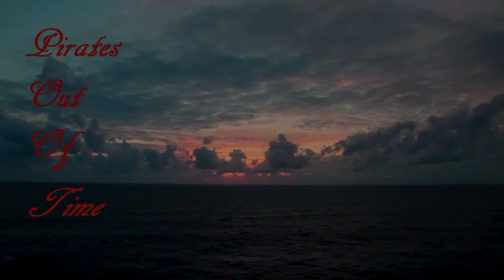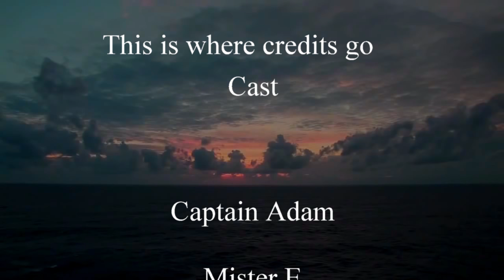Pirates Out Of Time: The Maiden Voyage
The Pirates out of times Maiden Voyage, sailing into your hearts.. or Falling out of time... and landing in an alien land.Where? When? Good question... we'll figure that out eventually... probably.

Some audio issues exist... we're aware...had some equipment failures... and people failures *points at self*